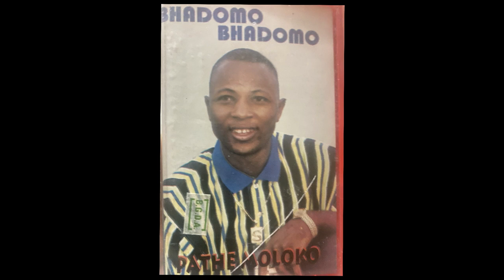Pathe Moloko - Atteyadan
OLD SCHOOL GUINEAN 🇬🇳🇬🇳🇬🇳🇬🇳